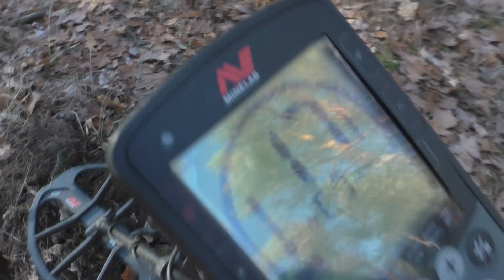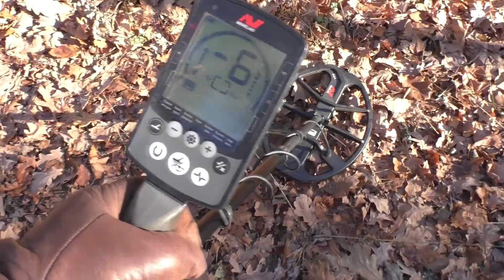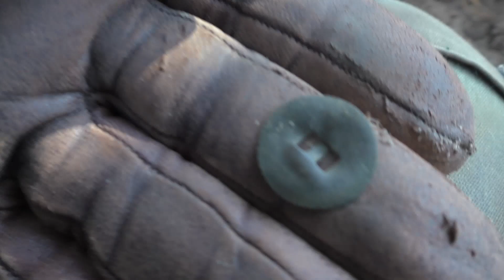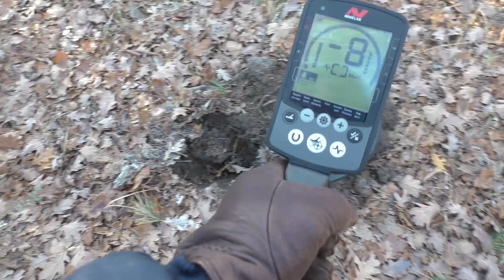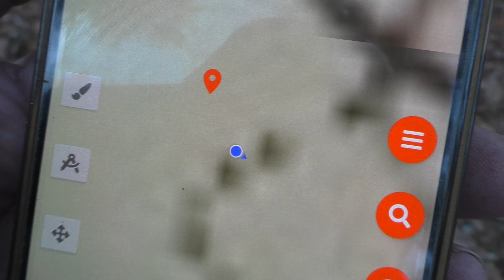Глубокие ЦЕЛИ с новой КАТУШКОЙ для Эквинокс 800! Коп с Equinox 800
Пока погода позволяет, продолжаю ездить с новым прибором Эквинокс 800 и с новой катушкой по старым местам, где много раз ходил с Тёркой 705. Есть надежда выцепить более глубокие цели! Находки есть!